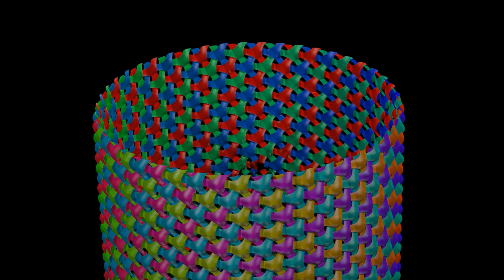Borromäische Ringe als hexagonales Geflecht